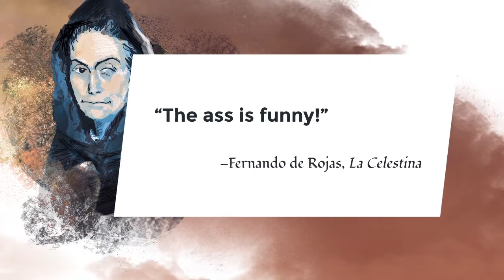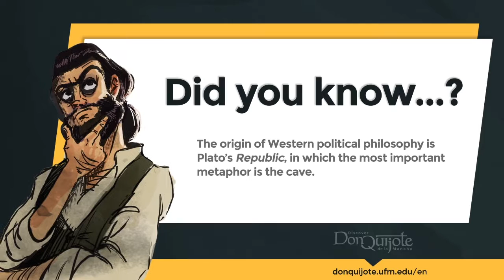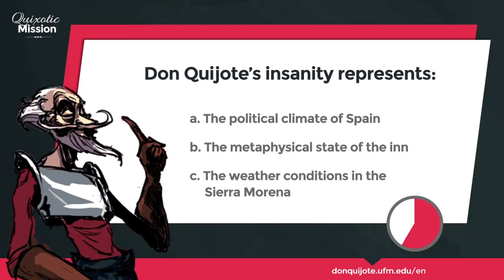Lesson 1 - Reason of State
Credits
New Media | UFM 2015